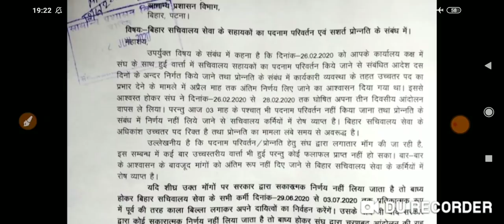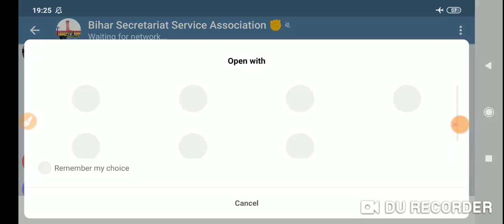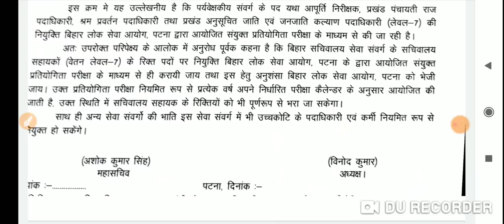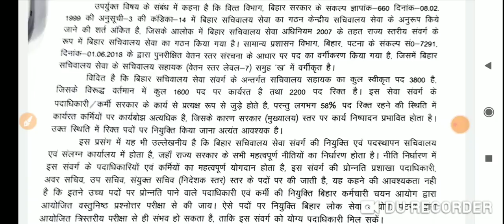सचिवालय सहायक की बहाली BPSC के माध्यम से कब तक होगी?सचिवालय सहायक का पदनाम परिवर्तन की मांग तेज